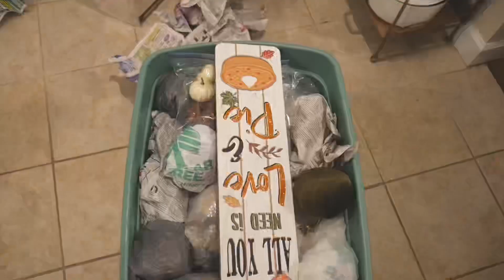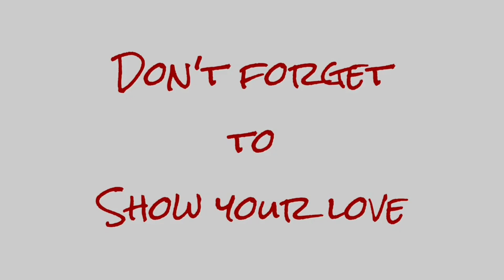We Bought A Real CHRISTMAS TREE 🎄 Love Jar VLOGMAS 2023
The family bought their first real Christmas tree in a couple of years.

We are a large homeschooling family of twelve. We enjoy vlogging our crazy midwest weather, gaming, traveling, and spending time together. Join us for learning, life and laughs.

Mom: Christi
Dad: Matt
Skylur (26)
Charlea (25), hubby Ryan, and Grandbabies: Graelynn Kallie (4) & Dax David
Tearlyn (21)
Braxen (18)
Zane (15)
Ireland (14)
Aspen (9)